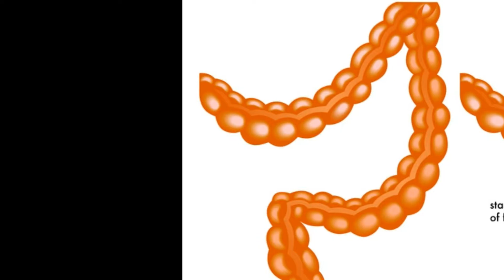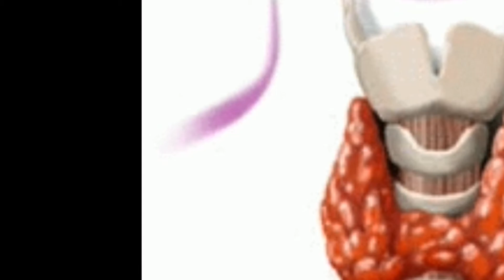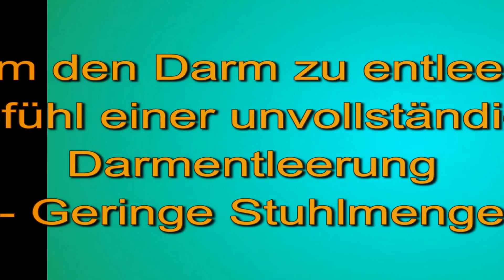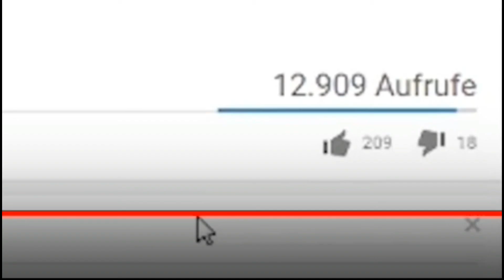Bei Verstopfung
Verstopfung
Der Arzt spricht von Verstopfung, wenn jemand seltener als 3 Mal pro Woche Stuhlgang hat oder bei einem Drittel der Stuhlentleerungen pressen muss.
Ursachen
Die häufigste Ursache für eine Verstopfung ist Bewegungsmangel sowie eine ballaststoffarme Ernährung.
Geringe Flüssigkeitszufuhr
Bewegungsarmer Lebensstil.
Schwangerschaft: Besonders im letzten Drittel der Schwangerschaft kommt es häufig zu Verstopfung.
Reizdarmsyndrom: Ein Reizdarm ist eine der häufigsten Ursachen für eine chronische Verstopfung.
Verstopfung kann auch als Symptom einer anderen Erkrankung, wie zB Parkinson, Multiple Sklerose, Diabetes oder Schilddrüsenunterfunktion auftreten.
Hypothyreose: Viele Abläufe im Körper, so auch die Darmtätigkeit, arbeiten bei Schilddrüsenhormonmangel im Schneckentempo, da die Nervenfasern extrem langsam schalten.
Auch Medikamente gehören bei Verstopfung zu den häufigen Ursachen, zum Beispiel: Eisen-Präparate, entwässernde Mittel, Schmerzmittel, Antihistaminika gegen Allergien, Hustenmittel, Antidepressiva, häufiger Gebrauch von Abführmitteln, Blutdrucksenker.
Oftmals wird der Stuhldrang unterdrückt, da man beispielsweise öffentliche Toiletten nicht benutzen möchte oder weil der Zeitpunkt gerade ungünstig erscheint. Unterdrückt man wiederholt den Stuhlgang, kann das zu einer Unempfindlichkeit des Darmes führen. Mit der Zeit merkt man den Stuhldrang nicht mehr und eine chronische Verstopfung ist die Folge.
Stress: Die Psyche kann bei Verstopfung auch eine Rolle spielen. Ein Faktor hierbei kann Stress und Anspannung sein.
Symptome: Klumpiger, harter Stuhlgang oder über einen längeren Zeitraum überhaupt kein Stuhlgang sind die typischen Anzeichen einer Verstopfung.
Behandlung: Die Ernährungsempfehlungen bei Verstopfung basieren auf einer faserreichen Kost. Achten Sie darauf, ausreichend zu trinken. Bewegen Sie sich regelmäßig. Sport oder auch nur ein Spaziergang bringen den Darm auf Trab – und sagen der Darmträgheit den Kampf an. Vermeiden Sie es, den Stuhldrang regelmäßig über einen längeren Zeitraum zu unterdrücken. Die Medikamente beinhalten unter anderem verschiedene Abführmittel, die Sie unbedingt nach ärztlicher Anweisung einnehmen sollten.